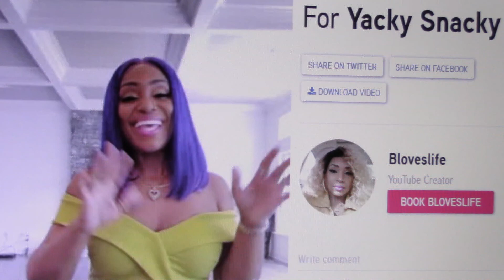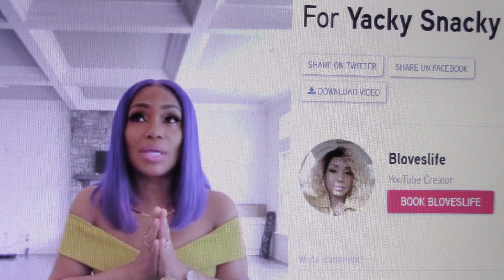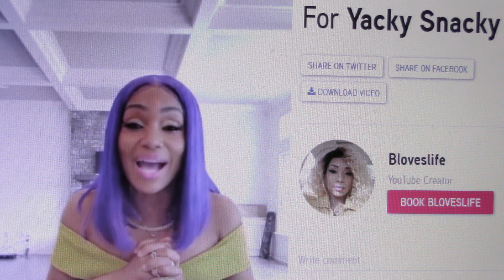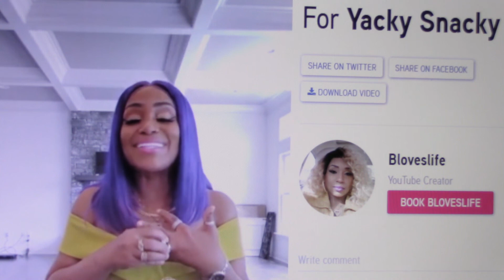🌹My Cameo from BLOVESLIFE!!🌹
🌹🌹🌹🌹🌹🌹🌹🌹🌹🌹🌹🌹🌹🌹🌹🌹Here is a snippet of my Cameo from BlovesLife!